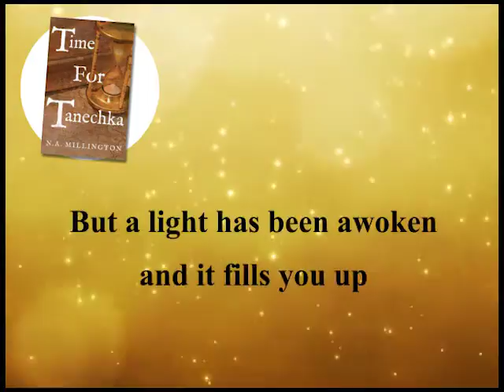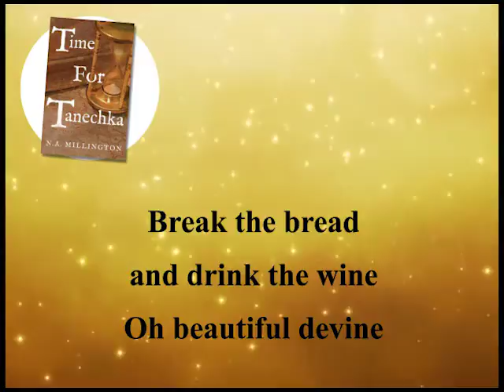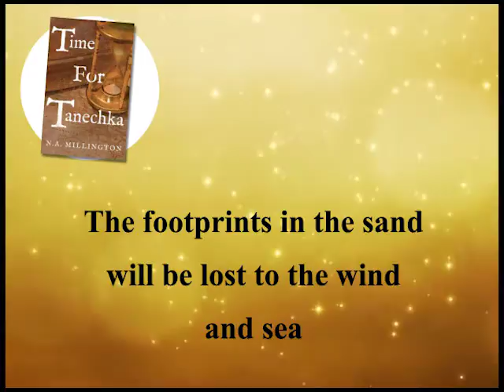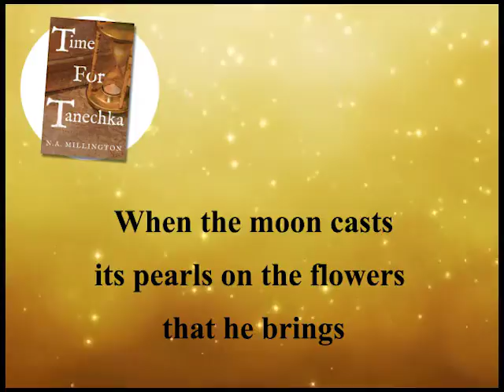Time for Tanechka Tribute to Tatiana Romanov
This is the song written by Arty for Tatiana Romanov in the first book a trilogy - Time for Tanechka.